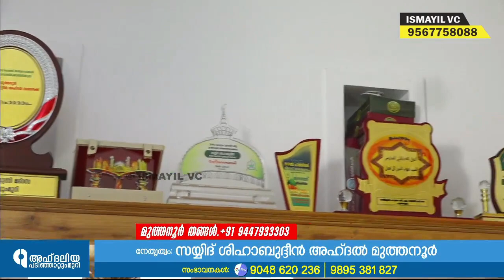മുത്തന്നൂർ തങ്ങളുടെ വീട്ടിൽ വെച്ച് വാഹിദ് സഖാഫി ആലപിച്ച ഗാനം | വല്ലാത്തെരു ഫീലിഗ് |MUTHANOOR THANGAL